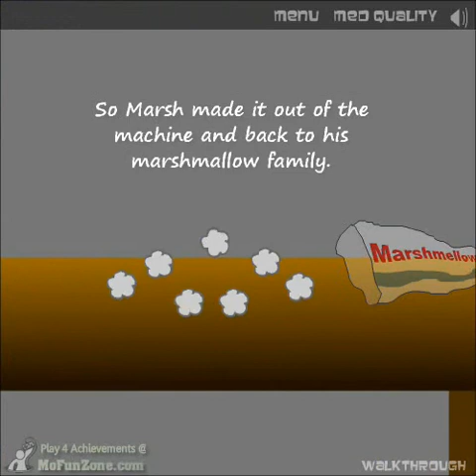That Gravity Game - Walkthrough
This is a fun gravity-based Flash game. The idea may be unoriginal, but still, the game is pretty fun! The difficulty changes from level to level, and most of the levels are quite funny. Please try this game, and watch this VIdeo Walkthrough is you need help :D

Prid